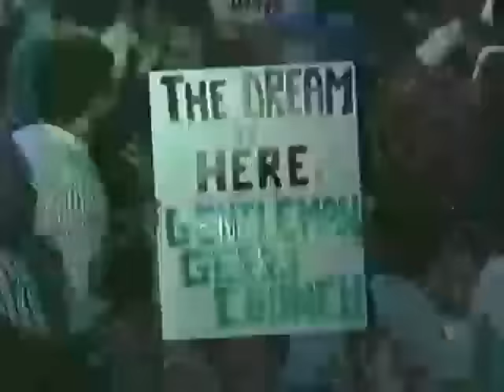Larry Holmes vs Gerry Cooney